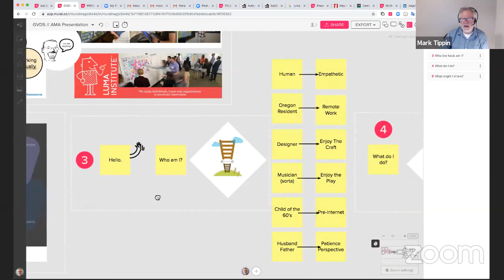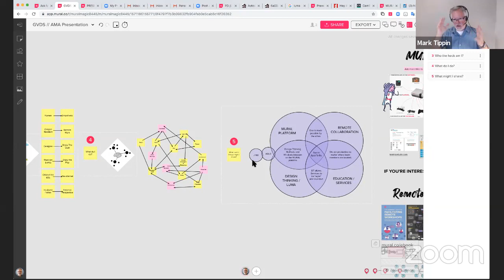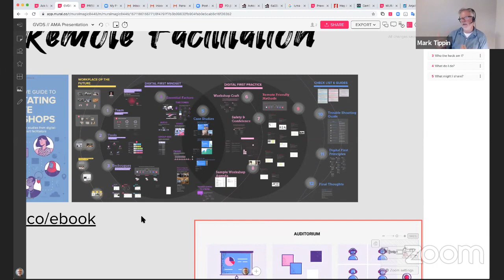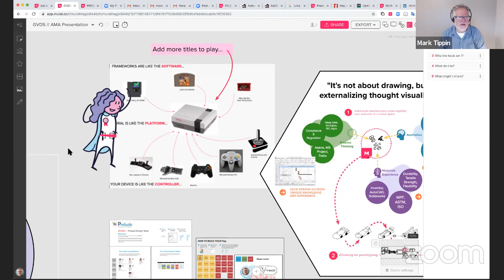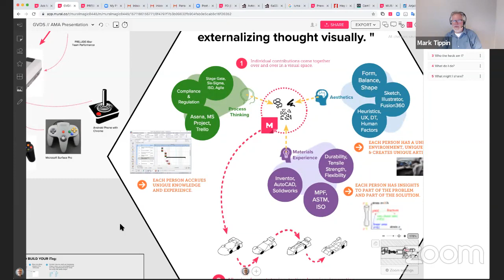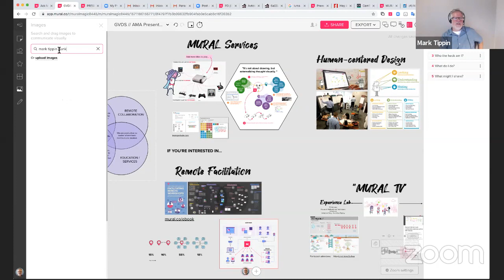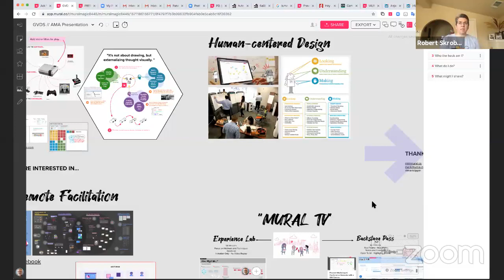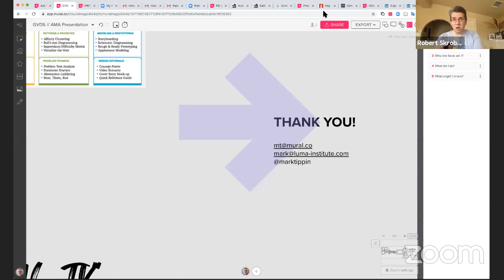GVDS Presents with Mark Tippin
Mark Tippin, Head of Services at Mural and Lead Instructor at the Luma Institute, will be my special guest for an upcoming “GVDS Presents” on Wednesday, October 16 at 10:00 AM CT.

We’ll be talking about Mark’s role at Mural as the Head of Services and the emerging demand for skilled digital facilitators.  We’ll also cover the work he’s doing at the Luma Institute and what he has planned for MURAL TV.

About Mark:
Mark Tippin is a noted author, speaker and instructor in Remote Collaboration, Human-centered Design and Visual Facilitation. He is currently the Head of Services at MURAL.co as well as a Lead Instructor with LUMA Institute. Mark has led design teams and facilitated transformation events with enterprise clients including Autodesk, Netflix, IBM and Thomson Reuters.

MURAL Backstage Pass // 60-minute sessions where you can watch and comment as teams collaborate on a wide variety of topics. 10/26 We're hosting GVDS to show a Lightning Decision Jam!